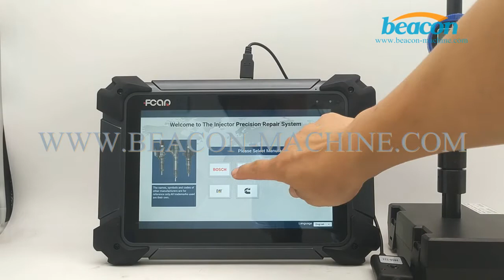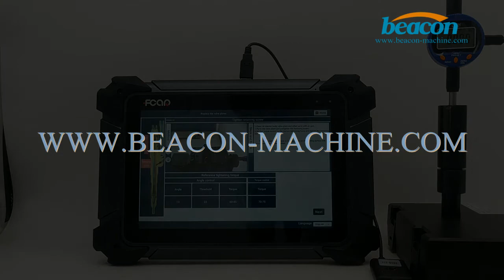CRM4000 bosch denso delphi cat and cummins injector tester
the machine main test bosch denso delphi cat and cummins injector